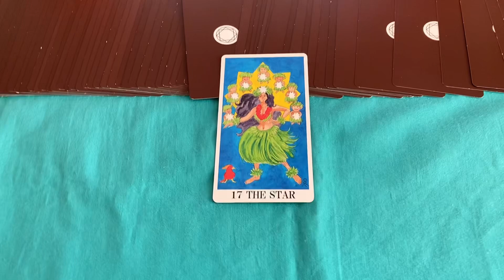あと1時間！リトリートランチ当日のちょっとバタバタな様子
1月11日11時にpipセッションとリトリートランチにご予約いただいたので、その準備風景の一部を撮ってみました😄

1時間前に動画を撮れるようになるなんて！
おうちサロン歴12年の小さな成長を感じます。
（誰も気づかないから自分で言う✌️）

でもね、これを撮ってみて気づいてしまったことが！💦💦
私がちょっとバタバタしているくらいでYouTube的にはちょうど良いスピードなのでは？ということ😂

いつもの私、スローモー過ぎるよね。
この動画撮ってみて良かったかも⁉️

◎森のユカフェInstagram（暮らしと料理）

◎森のユカフェInstagram（pipと占い）

◎森のユカフェInstagram（アート）